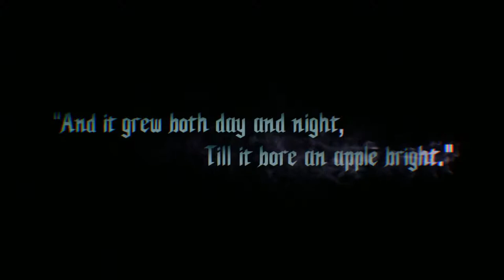Devil May Cry 5 - Prologue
Devil May Cry 5 PC Version - Devil Hunter difficulty

Prologue Mission Playthrough

PC Specs:
Ryzen 7 1700
16GB DDR4 Ram
NVIDIA 970GTX